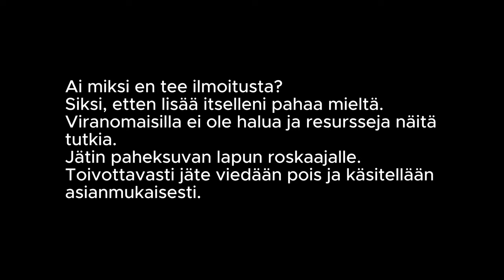KAATOPAIKKOJA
Löysin kymmeneen vuoteen kolmannen laittoman kaatopaikan metsästä. Kahdesta ensimmäisestä tein viranomaisille ilmoitukset. Eivät johtaneet mihinkään. Sain mielipahaa. Enää en tee ilmoituksia.